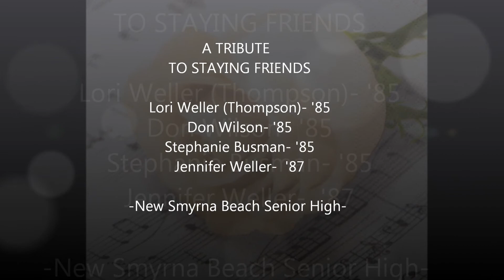Reunion Tribute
Four High School friends who've manager to stay friends after all these years deserve a tribute.  Our school is gone now but it served a great purpose by providing the place where we all met.  Time a distance have taken it's toll but somehow we've remained friends.  Finally reuniting for a brief evening, I felt this was in order to show how I feel about these terrific ladies.  Lori, Steph and Jen, you're the best!